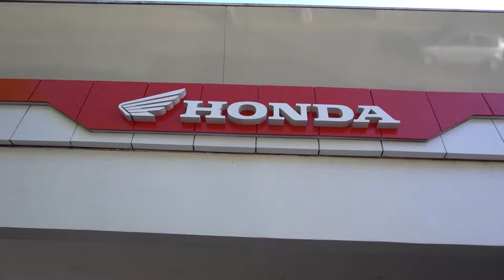COMPREI UMA MOTO NOVA ZERO KM | Rafael Togni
No vídeo de hoje você vai ver qual foi a moto que eu comprei pra poder treinar mais de forma mais barata

Outras informações:
Gravação: Sony A6400 = Samsung Galaxy S22 Ultra | Rafael Togni
Edição: Adobe Premiere 2019 | Rafael Togni
Capa/Thumbnail: Canva | Rafael Togni